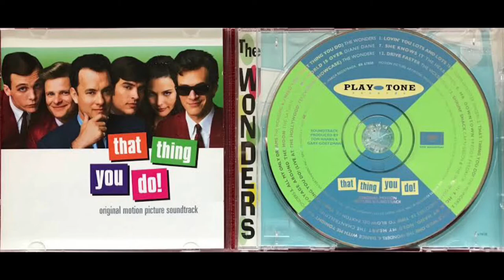| แนะนำหนังน่าสะสม | ฝันให้เป็นดาว! | THAT THING YOU DO!-1996 | MOOHAM Bros.TH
-แสบ
-sabsamuel
-sabsamuelkhamphiman

แด็ท ธิง ยู ดู ฝันให้เป็นดาว!
That Thing You Do!
พ.ศ. 2539/1996
ภาพยนตร์แนว ‧ ตลก/มิวสิคัล/สร้างจากเรื่องจริง

That Thing You Do! is a 1996 American comedy film starring, written and directed by Tom Hanks, in his directorial debut. It tells the story of the rise and fall of a fictional 1960s one-hit wonder pop band, and it also stars Tom Everett Scott, Liv Tyler, Johnathon Schaech, Steve Zahn, Ethan Embry and Charlize Theron. The film resulted in a musical hit with the titular song of the same name, which was nominated for an Academy Award and a Golden Globe Award for Best Original Song.

วันที่ออกฉาย: 4 ตุลาคม 2539 (อเมริกา)
ผู้กำกับ: ทอม แฮงส์
บทภาพยนตร์: ทอม แฮงส์
ประพันธ์ดนตรีโดย: ฮาวเวิร์ด ชอร์
Directed by
Tom Hanks
Written by
Tom Hanks
Produced by
Jonathan Demme
Gary Goetzman
Edward Saxon
Starring
Tom Everett Scott
Liv Tyler
Johnathon Schaech
Steve Zahn
Ethan Embry
Tom Hanks
Cinematography
Tak Fujimoto
Edited by
Richard Chew
Howard Shore
Production
company
Clavius Base
Distributed by
20th Century Fox
Release date
October 4, 1996
Running time
108 minutes
148 minutes (Extended cut)
Country
United States
Language
English
Budget
$26 million
Box office
$34.6 million